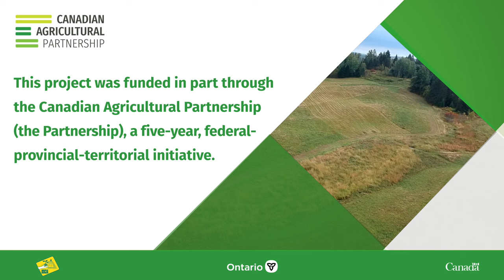Sharing on-farm success: Big Picture Farm